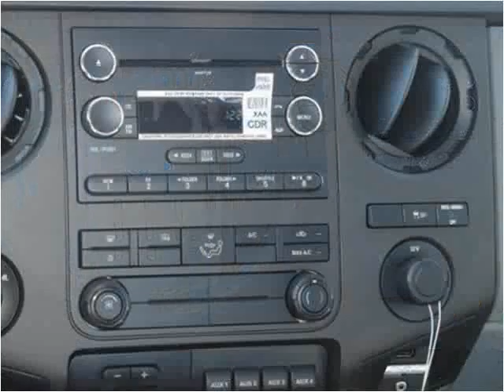2015 Ford F350 New Cars Manassas VA